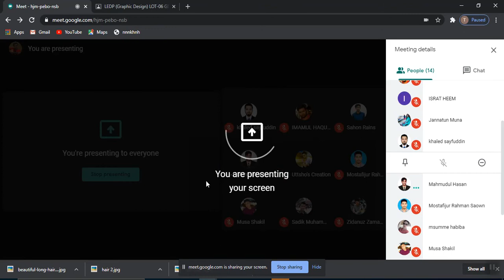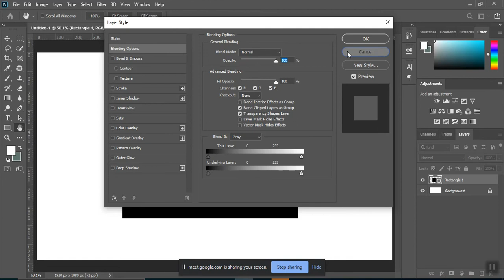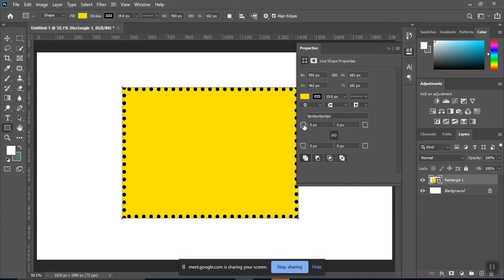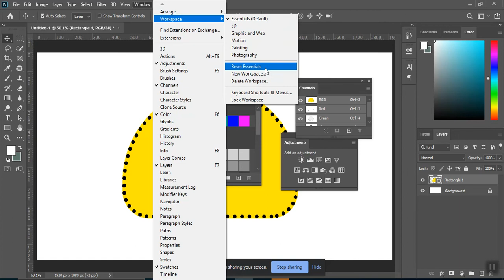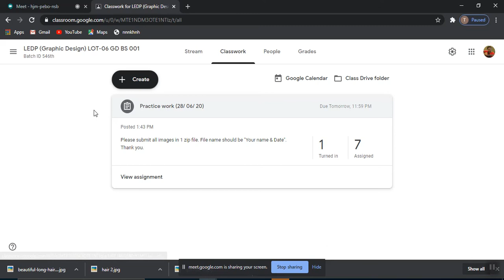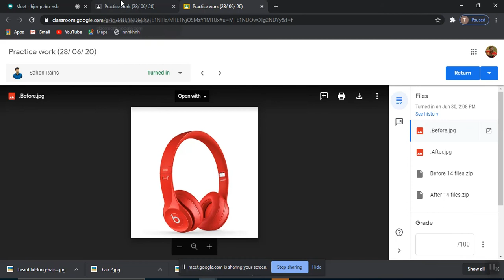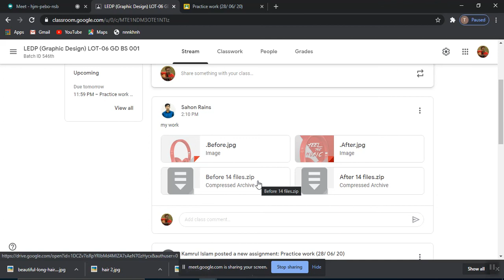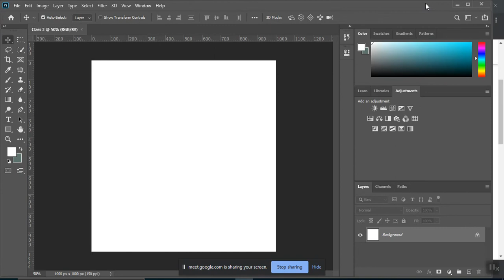Class 3 Graphic Design 30-06-20 (Part 1)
LEDP Barguna 20